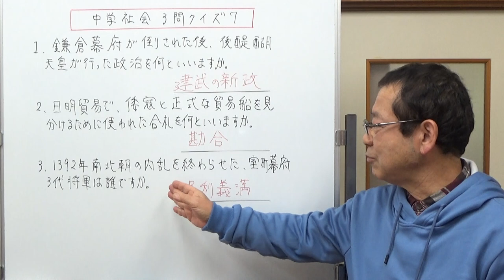中学社会3問クイズ7 室町時代の問題です。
室町時代についてのクイズです。